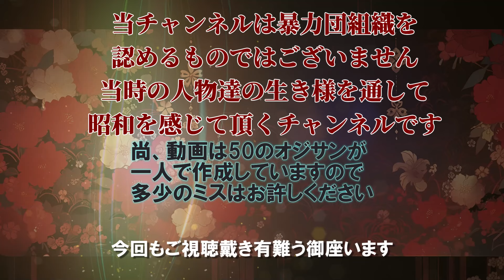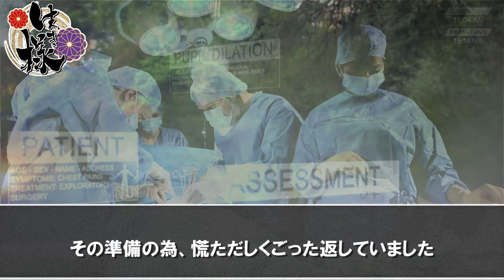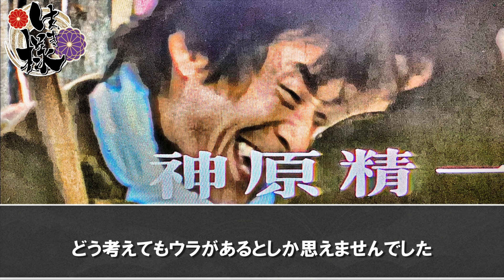【生き様】悪魔のキューピー大西政寛 第17回 不信感！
昭和の人物を扱った長編解説動画です
注意‼️動画内やタイトルでAI画像を使用しています
大西さんの画像は無いにも等しいのでご理解ください

関連書籍
Kindle版なら一部無料もあります
オススメ
「仁義なき戦い」調査・取材録集成
オススメ
仁義なき戦い〈死闘篇〉　美能幸三の手記より (角川文庫)
オススメ
広島ヤクザ伝 「悪魔のキューピー」大西政寛と「殺人鬼」山上光治の生涯
オススメ
広島ヤクザ抗争全史

ある勇気の記録 ― 凶器の下の取材ノート ― 中国新聞報道部

仁義なき戦いの“真実"~美能幸三 遺した言葉

血染めの黙示録(もう一つの『仁義なき戦い』)

Amazonアソシエイトに参加しております、売上金は動画制作の費用にさせて頂きます。